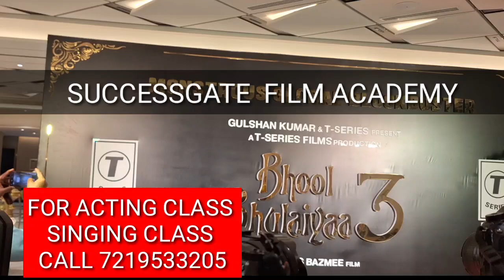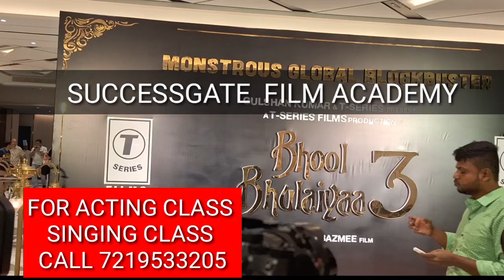FILM EVENTS TREMENDOUS ❤️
Hi,

Welcome to...

SuccessGate Productions

Join us :-

👉Film Academy All types of courses
👉Acting Courses
👉 Modelling Agency
👉Film Productions works
👉Casting Agency
👉Theatre Group
👉Dance Classes
👉Music /Singing Classes
👉Events
👉 Recording Studio

SINGING CLASSES IN MUMBAI MAHARASHTRA

Theatre Groups in Mumbai Maharashtra